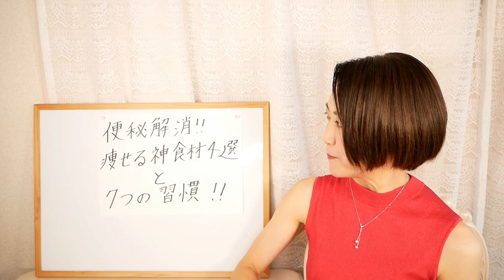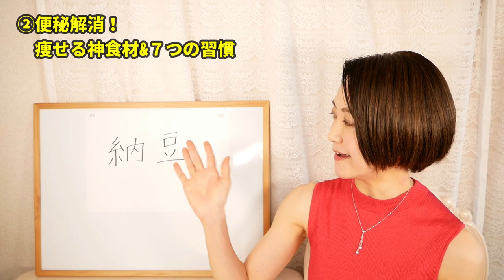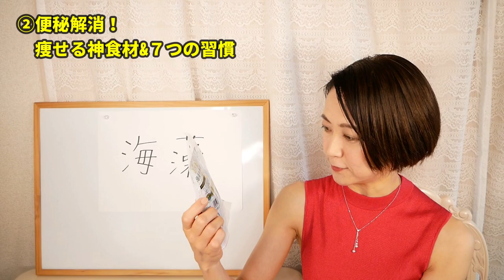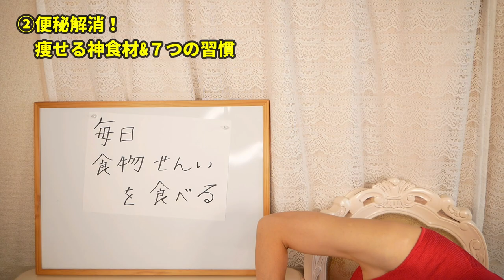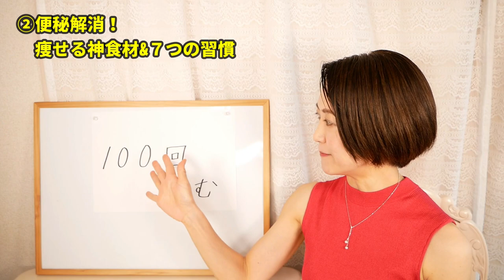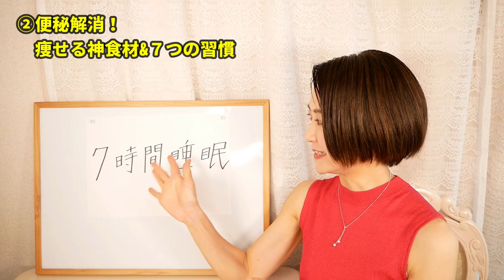便秘解消して痩せる！神食材と７つの習慣｜腸活ダイエット